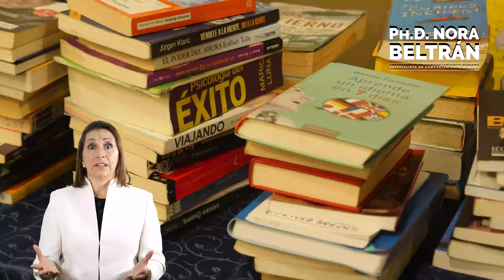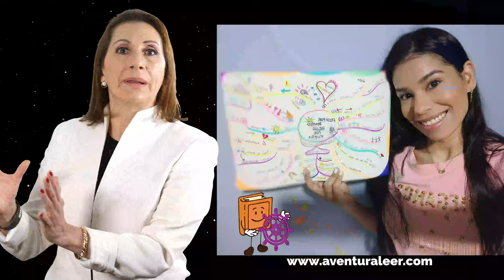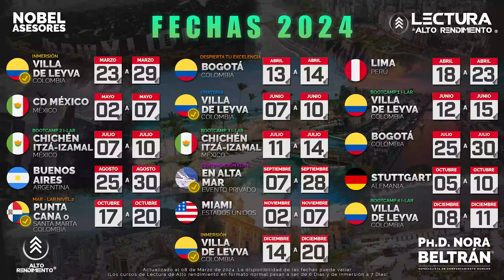LECTURA DE ALTO RENDIMIENTO - BNI CHAMPIONS - Presentación Anual 26 de Marzo 2024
Únete a la comunidad de Alto Rendimiento, Aprende sobre el cerebro y su relación con las emociones, la actividad física y la mente, con los vídeos gratuitos de la Ph. D. Nora Beltrán. La Doctora Nora es especialista en Comportamiento Humano, reconocida internacionalmente por su metodología de Neuro Aprendizaje y su Programa de Lectura de Alto Rendimiento, el cual ha impartido en más de 25 ciudades de HispanoAmérica, capacitando a más de cuatro millares y medio de Lectores del Mundo Entero.